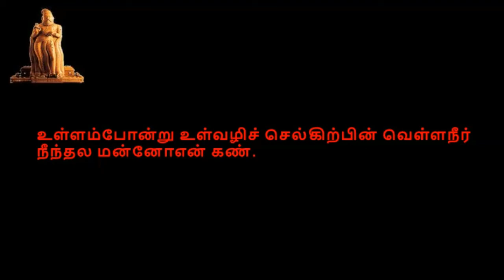Thirukkural, திருக்குறள், குறள் 1161-1170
திருக்குறள்,  காமத்துப்பால், அதிகாரம் 117, படர்மெலிந்திரங்கல்,  குறள் 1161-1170